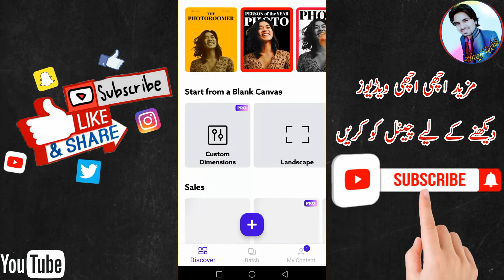Best Photo Editing App 2022 🔥 || Background Change On Photoroom || Remove Background ❤️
Hello Friends !

In This Video I Will Gonna Tell You About Easy Methods Of Online And Offline Editings Of Photos & Videos